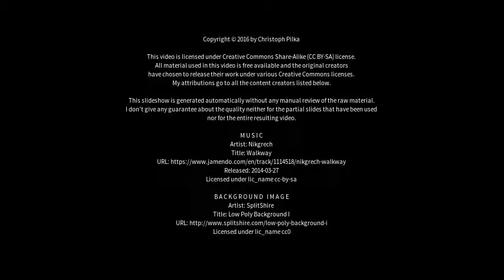Best places to visit